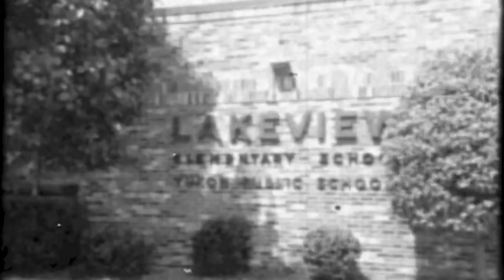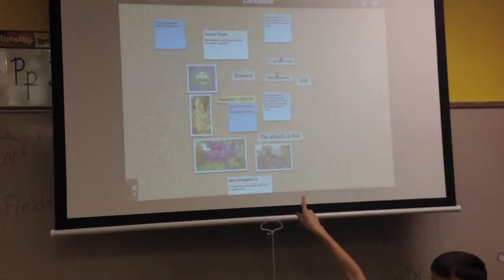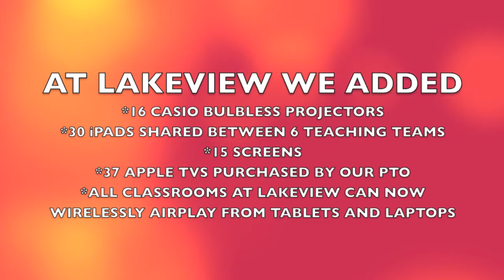Lakeview OETT MOVIE